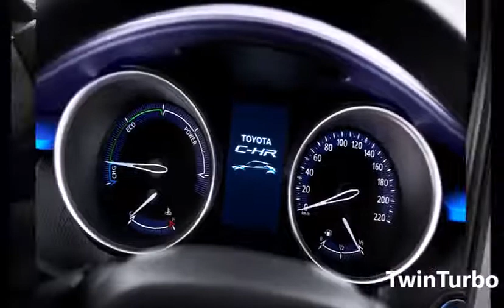UPCOMING TOYOTA C-HR IN INDIA THE SEXIEST CAR EVER | UPCOMING CARS IN INDIA 2018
rksahoo
roxrk-tt